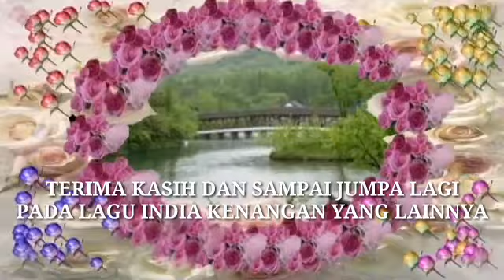Lagu India Kenangan 163 Yang Cukup Enak Untuk Dijadikan Nostalgia. Created By: Thoufik Hidayat.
Lagu India Kenangan 163 Yang Cukup Enak Untuk Didengar Dan Dijadikan Nostalgia. Selamat Mendengarkan Semoga Dapat Membangkitkan Kenangan Anda Bersama Orang Yang Pernah Anda Sayangi.